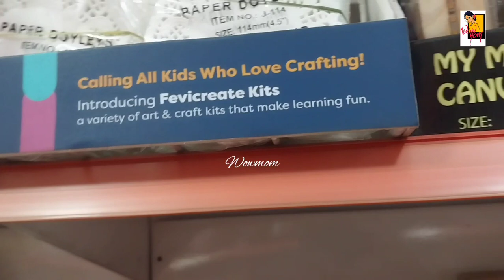Koti లో దొరికే Art & Craft material shop || JFS ❤️|| నేను ఇక్కడే కొంటా 😊|| WOWMOM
Hello viewers!! ఇప్పుడు 'గణేష్ చతుర్థి' వచ్చేస్తుంది. మరి మన గణేశుని అందంగా అలంకరణ చేయాలి అంటే దానికి కావాల్సిన మెటీరియల్స్ అంటే artificialflowers beads mirrors paint ఇంకా ఎన్నో ఎక్కడ ఎక్కువగా దొరుకుతాయో మన @WOWMOMTeluguYoutubeChannel ప్రేక్షకులకు చూపించటానికే ఈరోజు వీడియో.